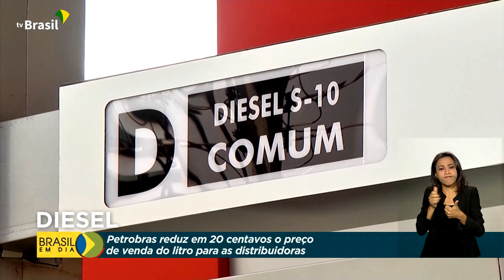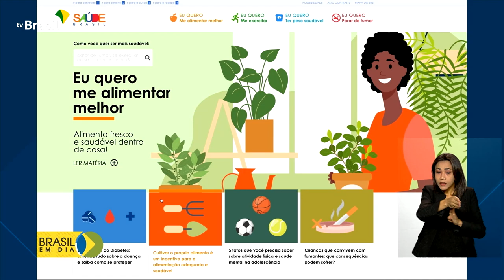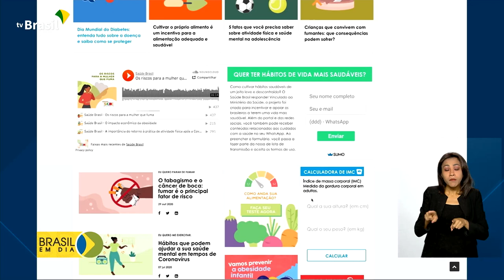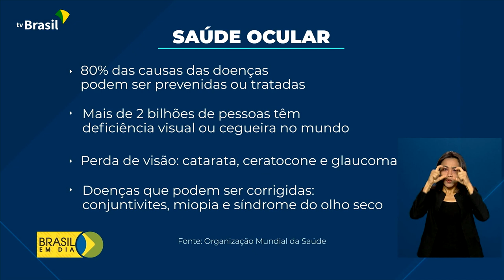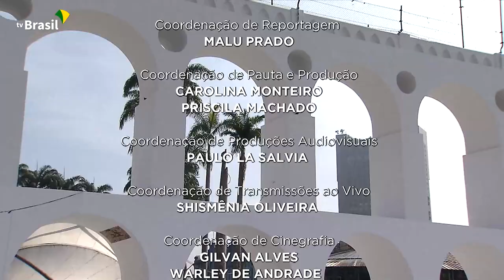Brasil em Dia - 05 de agosto de 2022